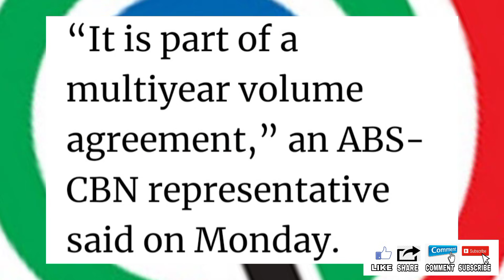ABSCBN PANG INTERNATIONAL NA:KAPAMILYA NETWORK PARTNERSHIP 2021|WORLD CLASS TELESERYE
ABSCBN NAPILING EPARTNER NG ISANG TV SERVICES SA AFRICA!
KAPAMILYA TELESERYE MAPAPANUOD NA!
BILANG BAHAGI NG MULTIYEAR AGREEMENT NITO SA STARTIMES, SINABI NG ABSCBN CORPORATION NA ANG DALAWANG HIT ACTION SERIES AY IPAPALABAS NA SA PAMAMAGITAN NG MGA SERBISYO SA PAY TV NG DIGITAL TV OPERATOR SA REHIYON NG SUB SAHARAN.
SA ISANG PAHAYAG, SINABI NG KUMPANYA NG MEDIA AT ENTERTAINMENT NA PINAMUMUNUAN NI LOPEZ NA ANG SERYE NG AKSYON NA BROTHERS( ANG PROBINSYANO) AT FISTS OF FATE(SANDUGO) AY IPAPALABAS NA SA BANSANG AFRICA,GHANA,KENYA AT MAADAGASCAR.

Time Breaks:
0:00-1:40 ABSCBN piniling maging partner sa tv services sa Africa
1:45-3:12 nagpasalamat ang ABSCBN dahil pinili sila kahit walang prangkisa

abs cbn entertainment almost paradise,
abs cbn entertainment aja aja tayo sa jeju,
abs cbn entertainment ang sa iyo ay akin,
abs cbn entertainment bagong umaga,
abs cbn entertainment be careful with my heart,
abs cbn entertainment be careful with my heart full episode,
abs cbn entertainment boy abunda,
abs cbn entertainment gerald anderson,
abs cbn entertainment ggv,
abs cbn entertainment ggv momoland full episode,
abs cbn entertainment jamill,
abs cbn entertainment live huwag kang mangamba,
abs cbn entertainment mmk full episode,
abs cbn entertainment probinsyano,
abs cbn entertainment live rabiya,
abs cbn entertainment live rabiya mateo,
abs cbn entertainment vice ganda and catriona gray,
abs cbn entertainment most viewed video,
its showtime,
sunshine dizon abscbn,
ryza cenon abscbn,
star magic abscbn,
trending on youtube today,
fpjs ang probinsyano,
sandugo,
coco martin,
August 2 2021 trending on youtube,